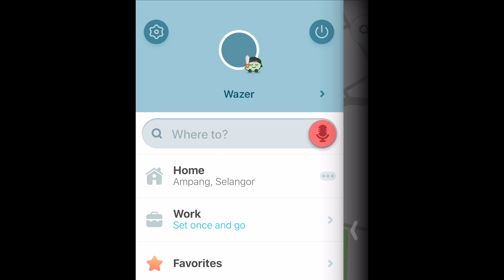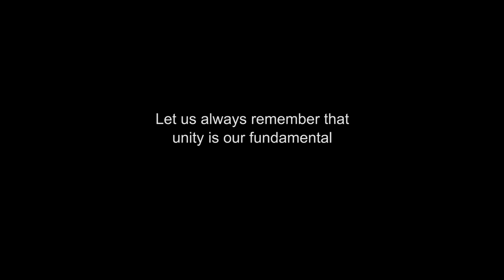MD EKSPIDISI GUNUNG ANGSI MERDEKA 2018